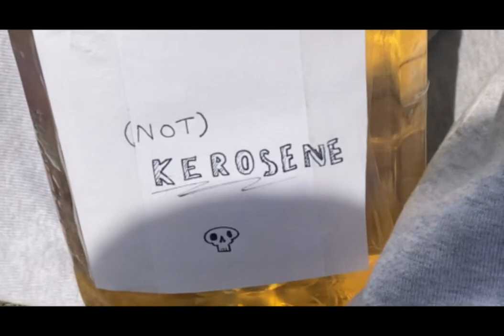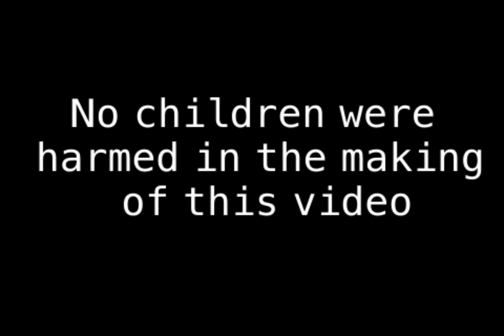Aerospace Efficiency Video Log (HD)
This is the video log, but uploaded in higher quality.